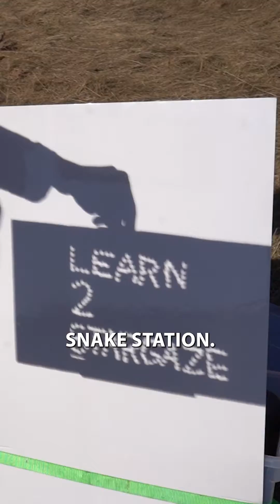Eclipse Adventures in New Brunswick, Canada.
We travel to New Brunswick to experience the April 8th Total Solar Eclipse, and have some adventures along the way. astronomy eclipse solareclipse astronomer Special thanks to Liam (President of Dalhousie Astronomy Society) for joining me on this adventure.